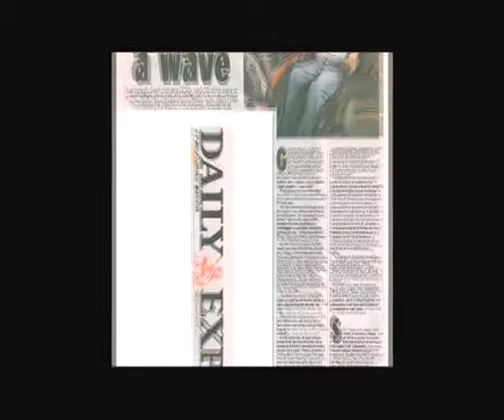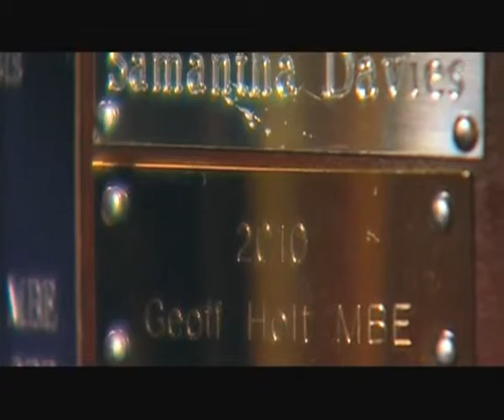Geoff Holt Speaker Showreel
Geoff Holt MBE is a yachtsman, motivational speaker and disability sports ambassador. Geoff has given himself 'no excuses' since breaking his neck at just 18 years old and he continues to inspire countless others to push back the boundaries of what seems possible. Geoff has created world records by sailing around the UK and crossing the Atlantic.